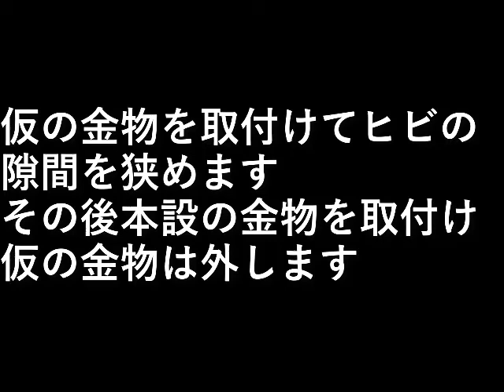擁壁直し2 金物取付け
仮の金物を取付けてヒビの隙間を狭めます。
その後本設の金物を取付けて仮の金物は外します。

設備屋の適当田舎暮らし